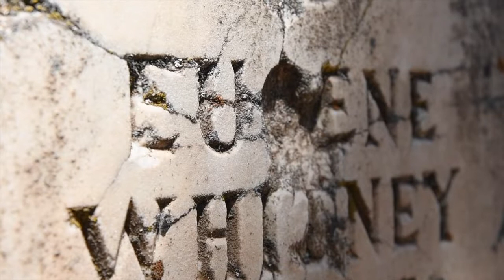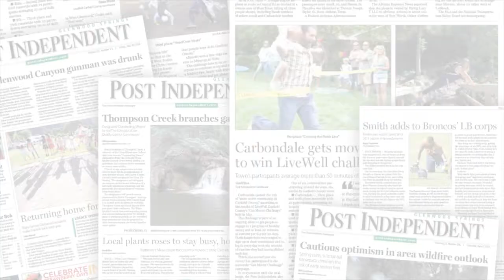LIVING HISTORY Who Will Tell Your Story?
Hopefully it will be you.